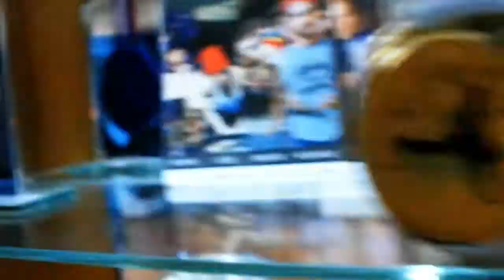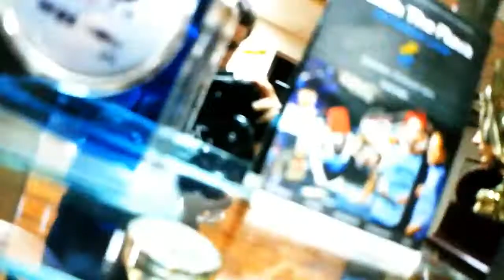Dj Fleg bboy Mixtape 2017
Bboy Mixtape bu Dj Fleg during Street Elements class